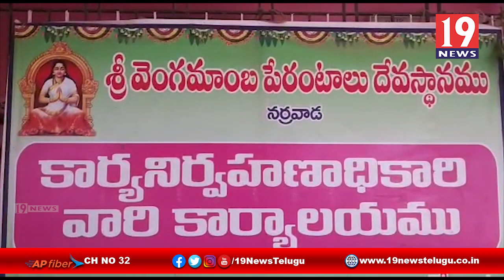శ్రీ వెంగమాంబ పెరంటాలు అమ్మవారి వేడుకలు -ఉదయగిరి,నెల్లూరు జిల్లా